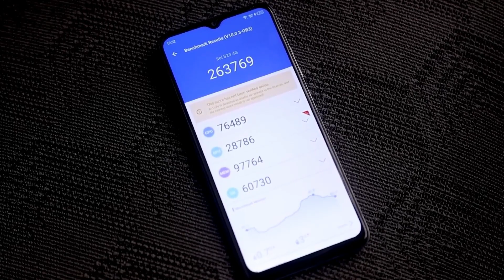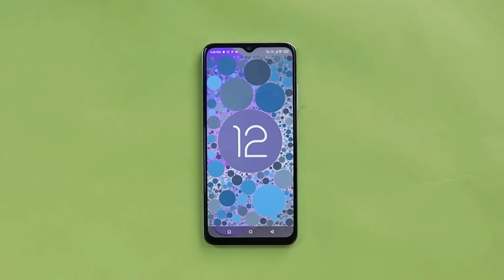১২ হাজারে কোনটি কিনবেন | itel S23 vs Symphony Z60 Plus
১২ হাজারে কোনটি কিনবেন | itel S23 vs Symphony Z60 Plus